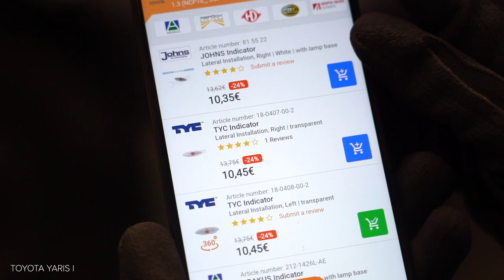Hvordan bytte ekstra blinklys der på TOYOTA YARIS P1 [AUTODOC-VIDEOLEKSJONER]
Hvordan bytte ekstra blinklys på TOYOTA YARIS (P1) 1.3 Hatchback 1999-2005 [AUTODOC-VIDEOLEKSJONER]

Ekstra blinklys til kjøretøyet TOYOTA Vios / Yaris II Saloon (XP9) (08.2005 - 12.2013) TOYOTA Echo Saloon (_P1_) (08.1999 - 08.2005) TOYOTA Yaris Verso (P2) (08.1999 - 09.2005) TOYOTA bB I (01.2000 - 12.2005) bør som regel erstattes i én og samme prosedyre. Det er imidlertid noen små forskjeller, på grunn av spesifikke egenskaper ved kjøretøyets design.

Alle video- og PDF-veiledninger om utskifting av deler i TOYOTA YARIS P1: last ned og se på AUTODOC CLUB

0:00 — TOYOTA YARIS P1 – ekstra blinklys: trinn-for-trinn veiledning for utskifting
0:20 — Trykk på klipset til sideblinklyset for å løsne det.
0:26 — Fjern sideblinklyset.
0:42 — Smør kontakten til sideblinklyset.
0:55 — Monter et nytt sideblinklys.
1:04 — Slå på tenningen.